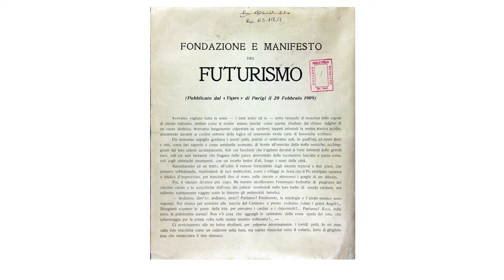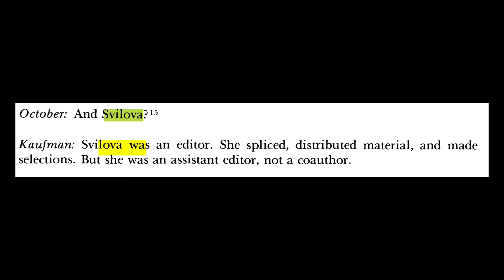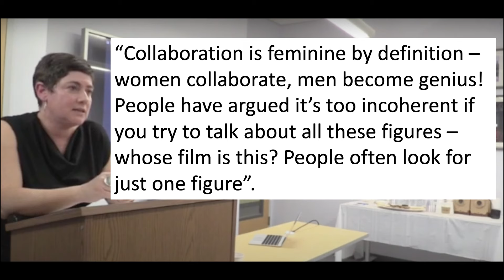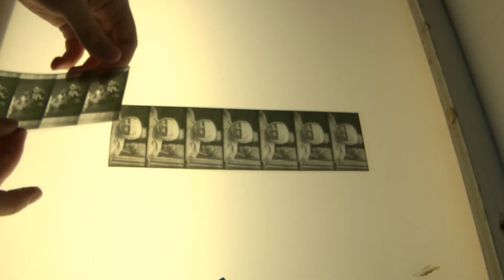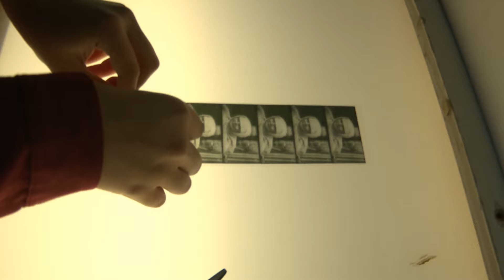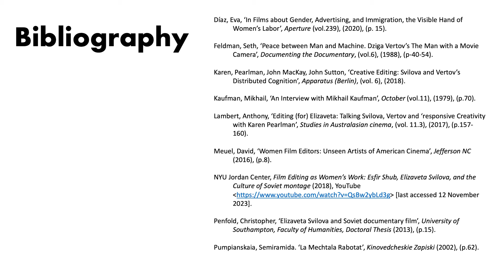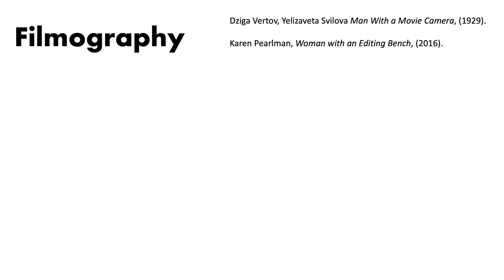Elisaveta by Leo Krenzer